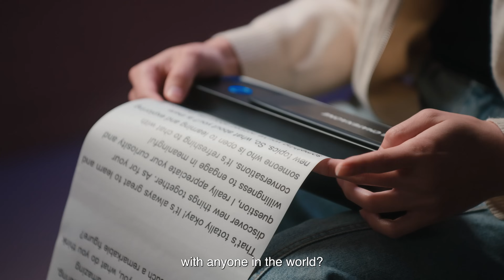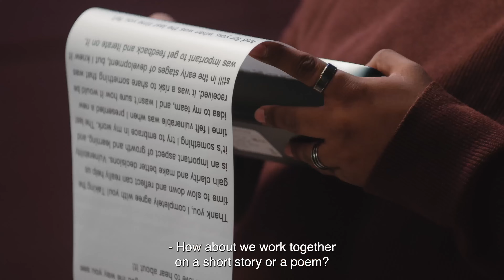Can AI Build Real Human Connections? | LG AI Research x Parsons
How do we build creative connections in an era where artificial intelligence increasingly mediates our conversations? 🤖✨

This project, a collaboration between LG AI Research and Parsons School of Design, explores how AI can move beyond being a mere tool to become part of human dialogue and creative collaboration. Through an experimental design, participants engaged in a unique conversation where AI’s voice was not delivered by a machine but embodied by a human proxy.

Inspired by the psychological study "36 Questions to Generate Intimacy," the experiment invited students to interact with the AI agent ChatEXAONE through structured questions aimed at fostering emotional and creative connection. However, AI’s responses were read aloud by a human participant, turning the invisible AI into a presence in the room.

The results revealed how easily humans search for meaning and connection, even when the words originate from an algorithm. Participants reflected on the complexity of negotiating agency, the predictability of AI’s answers, and the blurred line between human presence and machine computation.
This project is not just about technology, it invites us to rethink how we collaborate, communicate, and create alongside AI in the digital age.

Can AI truly be a creative collaborator?

Special thanks to Parsons School of Design for their collaboration.